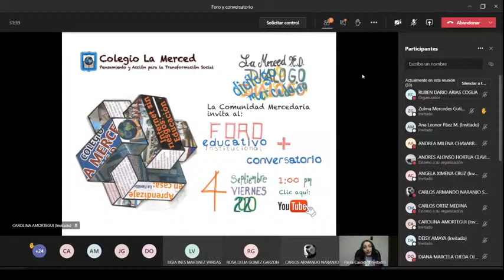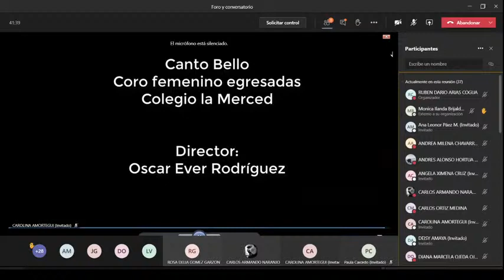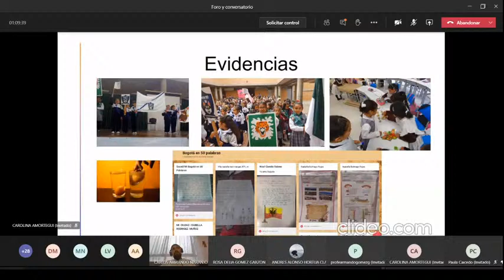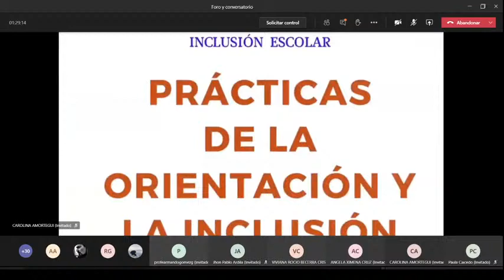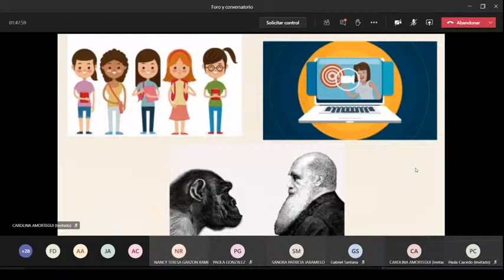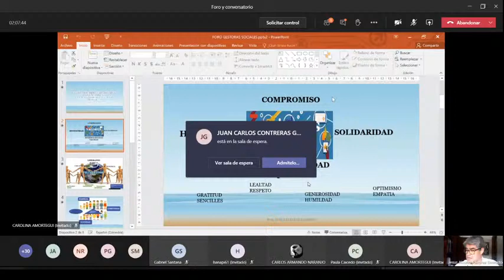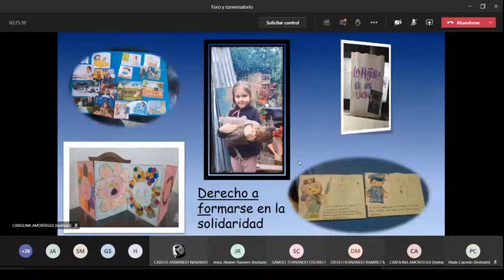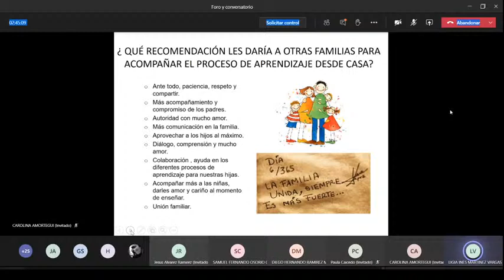FORO EDUCATIVO INSTITUCIONAL_COLEGIO LA MERCED IED 2020